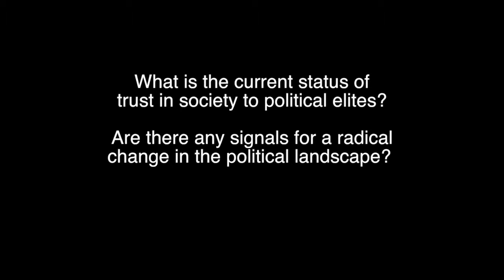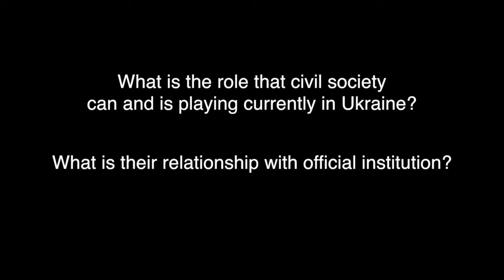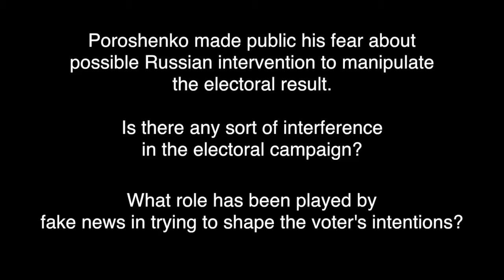Interview IIP Alena Lunyova - Elections in Ukraine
Interview with Alena Lunyova, Human Rights Information Centre, Kiev

Following the event organized on March 28th on the Presidential elections in Ukraine we had the chance to discuss further with some of the experts present on current challenges, opportunities and possible outcomes from the electoral process.

What is the role of civil society in Ukraine? What is the level of trust into politicians and institutions? What are possible outcomes from the elections towards international players such as Russia, the EU or the US? These and others were the questions addressed.